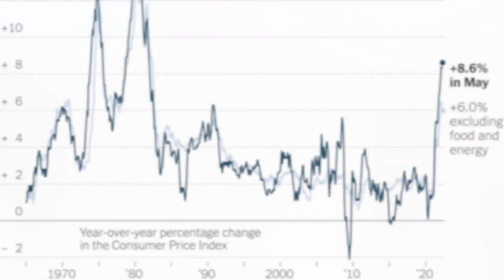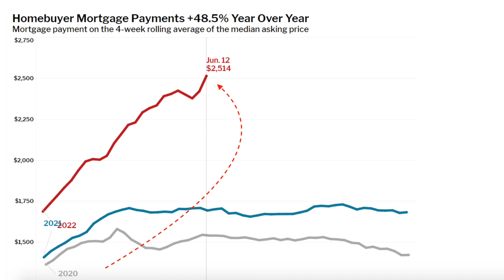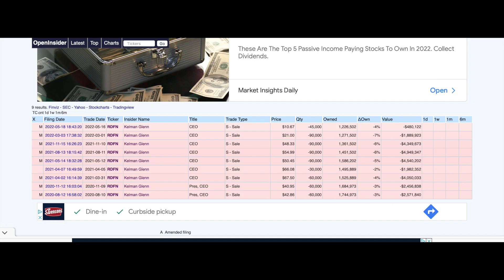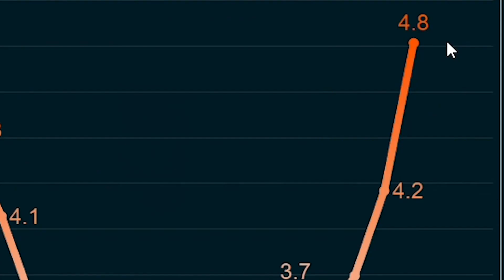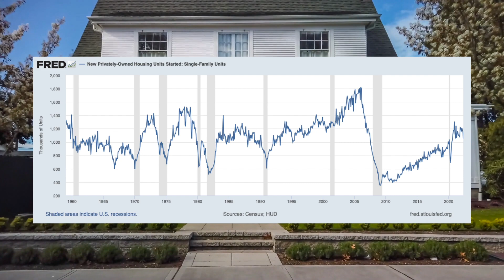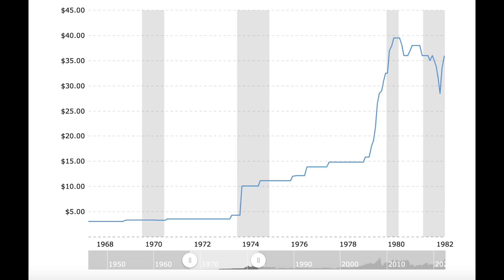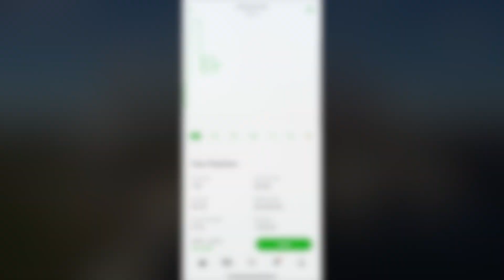The EXACT MOMENT The Housing Market Crashes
This is it. The SP500 has plunged over 20%, the fed is hiking rates, inflation is out of control, and everyone is calling for the demise of the only remaining asset holding its sky-high price. Real estate. In today's video we go straight to the point, and analyze the possibility that the current supposed housing bubble which has been building for over a decade is finally going to pop in a way never before seen in history. Something worse than 2008, and an epic depression of sorts that will bring prices down to pre-pandemic levels.